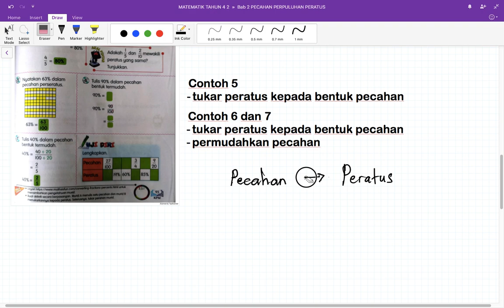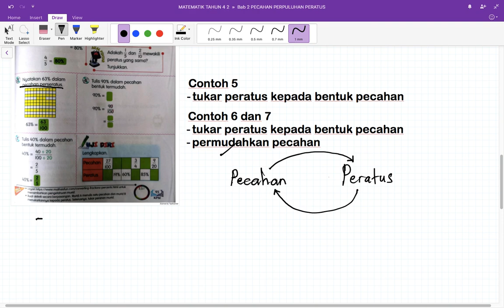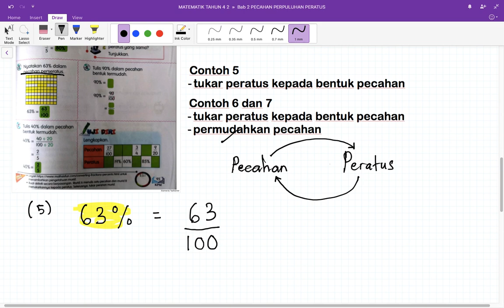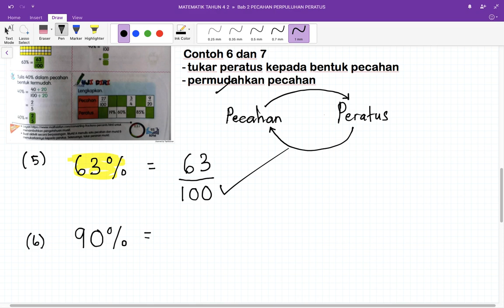Tukar Pecahan dan Peratus Tahun 4 (Bahagian 3)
Jom belajar kaedah untuk menukarkan peratus kepada pecahan. Rujuk Contoh 5, 6 dan 7 Buku Matematik Tahun 4 muka surat 94, Tukar Pecahan dan Peratus.
Pastikan anda menguasai hubungan pecahan kepada peratus dan peratus kepada pecahan!